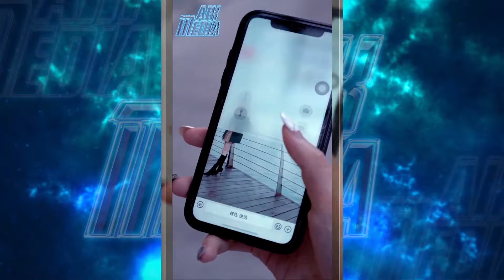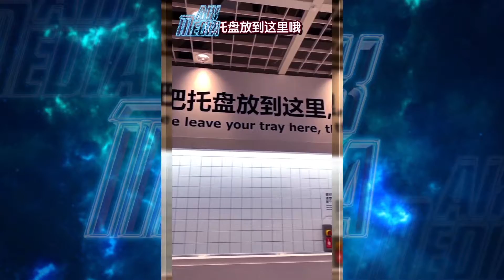中国美食Yummy吃遍中国美食，早期卖大闸蟹发家，飘了然后失败了现在东山再起。。。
如果不是贫穷限制了我，这么经济实惠的骨头我可以吃十份。。。
妈，有人隔着屏幕用树叶丢我，快来把。。。
vlog美食记今天鸭米要用50块钱吃垮宜家。
造福外地的朋友，去这些必吃小吃店打卡，报我名字是绝对不可能打折的美食！
打上钢印，潮就完事了，带你们吃一家有灵魂的鱿鱼炒饭。。。